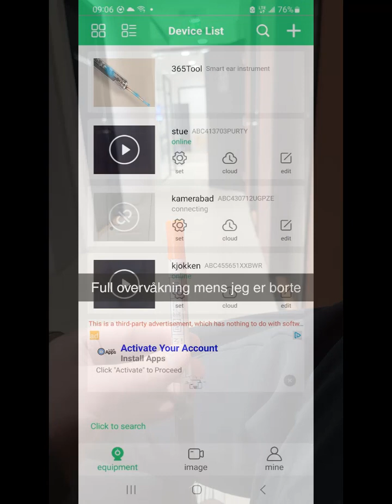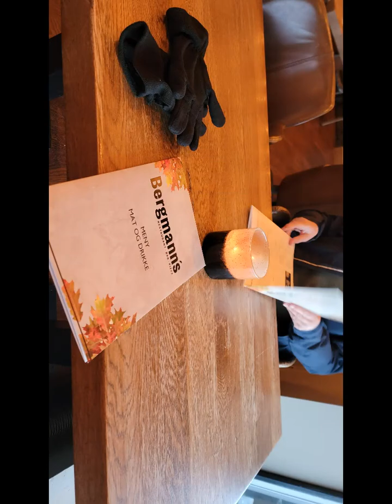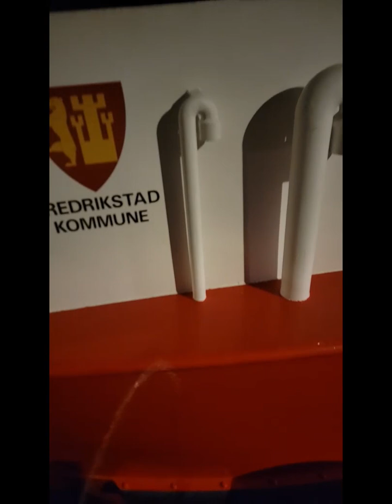Sir Werty - The Degenerate 3